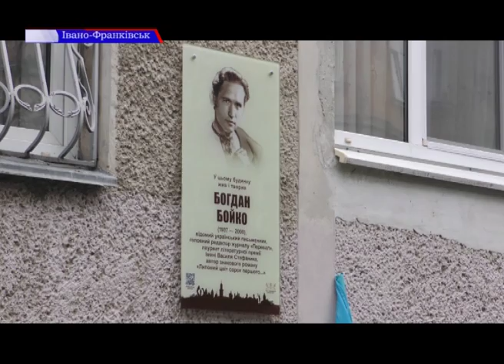В Івано-Франківську вшанували пам’ять письменника Богдана Бойка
В Івано-Франківську вшанували пам’ять письменника Богдана Бойка. Меморіальну дошку встановили на фасаді будинку, де колись мешкав видатний франківець.

Богдана Бойка вважають одним із кращих українських прозаїків. Він народився в 1937 році у селі Діброва. Як письменник дебютував у 70-их роках з романом «Липовий цвіт сорок першого». В 90-их був редактором часопису «Перевал». В 2001 році в Івано-Франківській області була заснована премія імені Богдана Бойка в галузі журналістики.

Меморіальна дошка, встановлена на честь письменника, стала 102-ю в рамках програми «Франківськ – місто героїв».